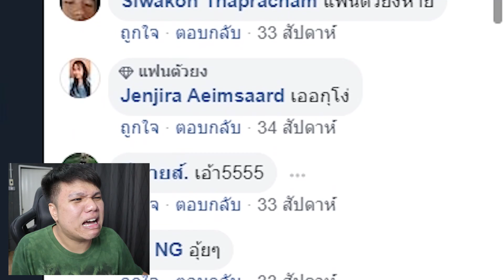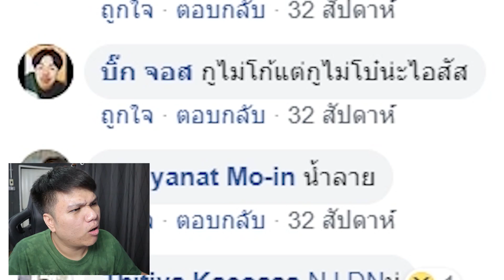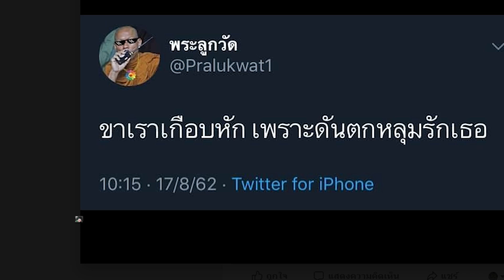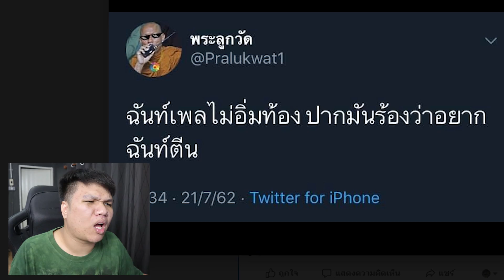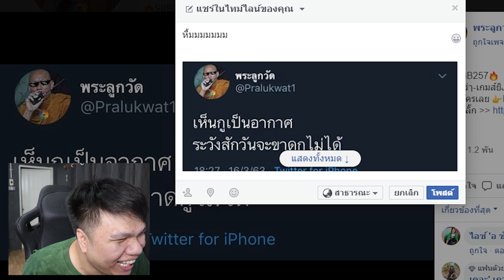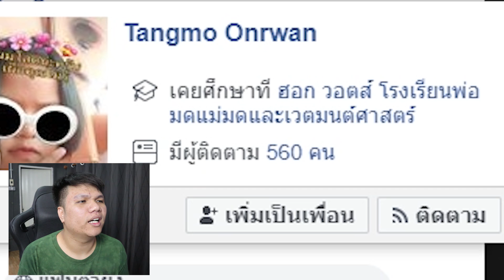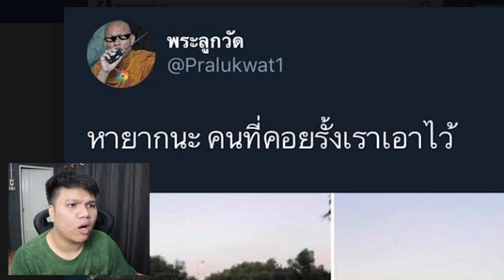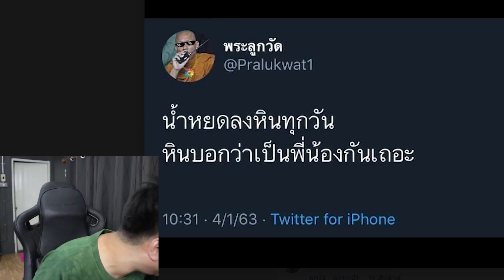พักสมองกับน้องปริม EP40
Facebook ส่วนตัว